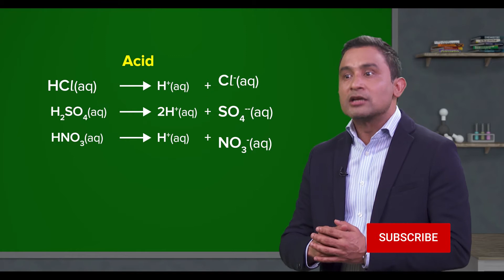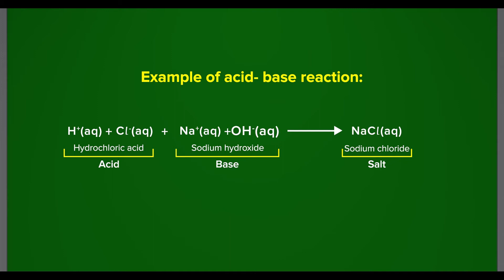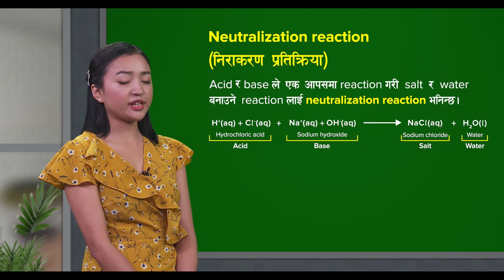9.2 Base and Salt | SEE Chemistry | mySecondTeacher Nepal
An acid reacts with a base and gives salt and water. The reaction between acid and base is called acid-base reaction or neutralization reaction. In this video, we learn about neutralization reaction. You will learn more about base and salt in the full episode.

for full video lessons on Science, Mathematics, English and Economics.                                                                                                                                                                                                                          We also provide practice questions, marking schemes, quizzes and tutor support!